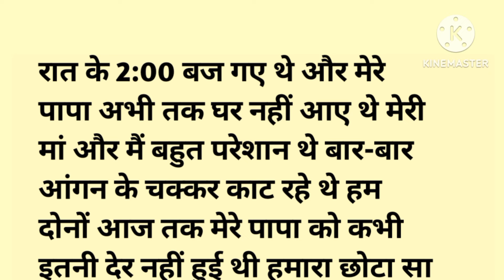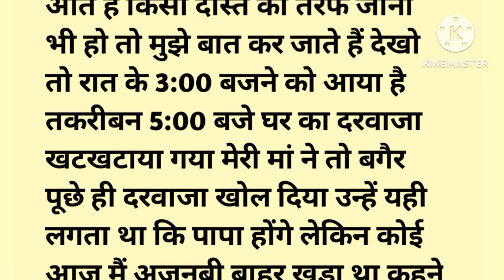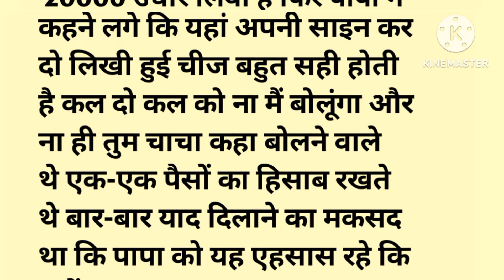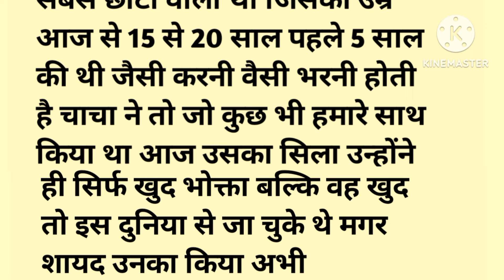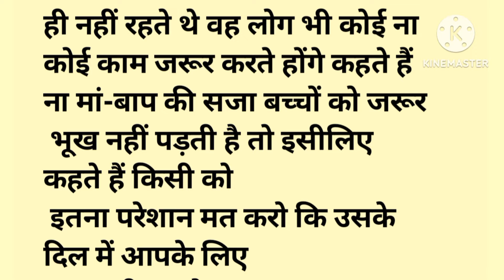Suvichar An Emotional Heart touching story|Hindi tories|Hindi kahaniya#maltijoshi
stories in hindihindi storyhindi storieshindi stories with moralhindi moral storiesbedtime moral storieskahaniya in hindimoral kahaniyasaas bahu ki kahanikahani kahanibedtime stories.
uuad8WvibK7Hk4ZC